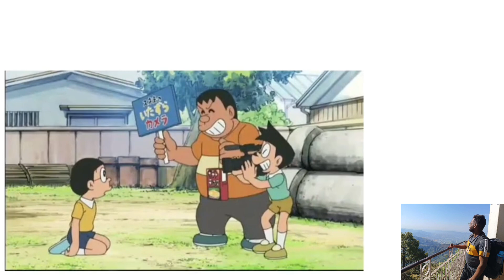Doremon ki death kese hui | Doremon last episode story | Complete explanation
hi friends iss video mei, mai apko doremon ki death ki story suna raha hu, yeh doremon ke last episode ki story hai